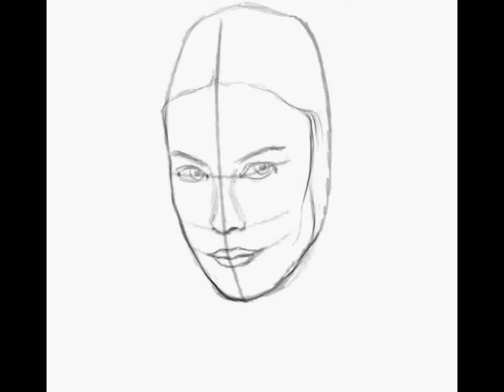Arwen (Liv Tyler) - Speed Painting by Facundo Morello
Speed Painting of Arwen (Liv Tyler) made in Photoshop CS3. Genius PenSketch 9x12 tablet.

Theme: After The Storm (Lineage II ost).